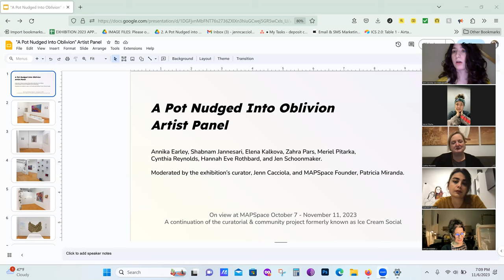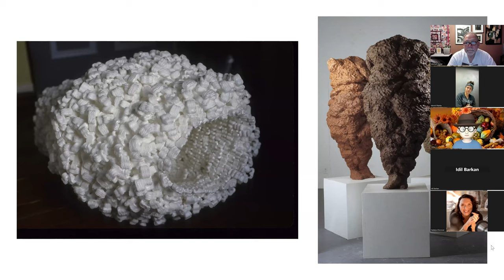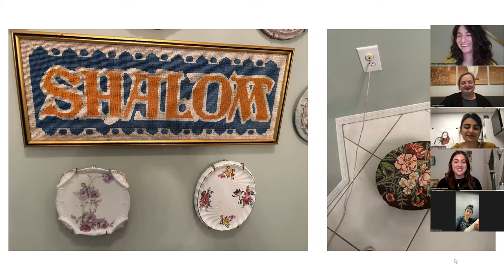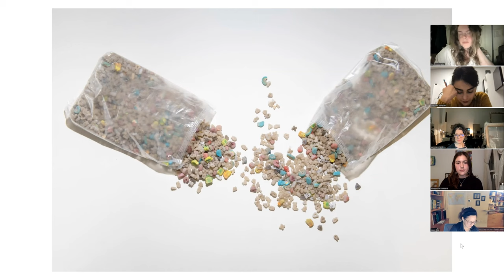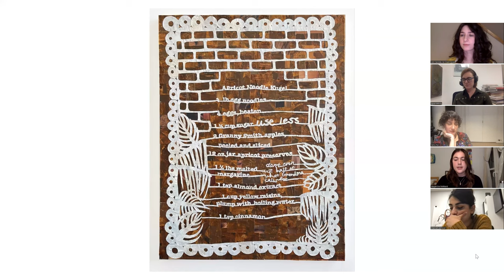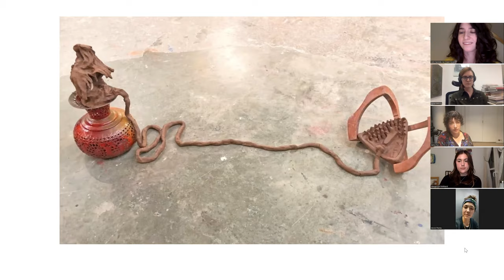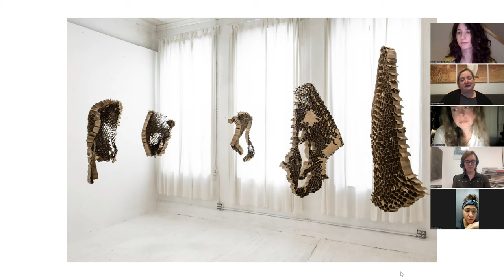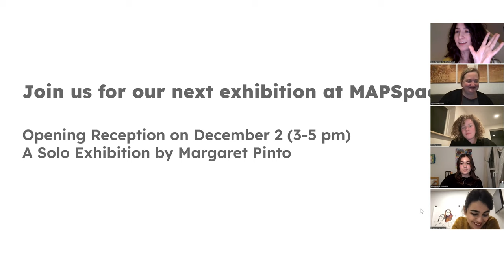ICS Virtual Artist Panel: "A Pot Nudged Into Oblivion" Exhibition at MAPSpace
"A Pot Nudged Into Oblivion" is an Ice Cream Social exhibition hosted at MAPSpace in Port Chester, NY, on view October 7 - November 11.  In this artist panel, the artists in the show discuss their individual practices and the mingled themes of protection, preservation, fear, and cautionary beacons in their work.

About the exhibition: A Pot Nudged Into Oblivion

"...So many of us are breathless,
you know, like me
kneeling to collect the pottery shards
of a house plant my elbow has nudged
into oblivion. What if I sigh,
and the black earth beneath me scatters
like insects running from my breath?
Am I a god then? Am I insane
because I worry about the disassembling of earth
regularly? I walk more softly now..."
- Jamaal May, Respiration

In this exhibition, eight artists handle modes of fear and fragility while either upholding or peeling away facades of fortitude. Mechanisms of warning are scratched, punched, scrawled, and lovingly arranged. Knee-jerk reactions and masterful plans share the room, mocking one another's attempts. To fear loss is to document, sear into memory, to reincarnate. Certain terrors set familiar triggers into action — a cycle ensues. It gets into the bloodline, passing from one young buck to the next. What if inside this cycle exists a fractal pattern of ferociously-protective enfolding around those slightly more scared? Hundred-year-old tree rings huddled to one another, curve after curve. To name an amorphous fear sets its edges apart from all else, making it small against the world. There are some rules of engagement: you may lay like settled snow if at the feet of a brown bear, but a black bear will require your most monstrous form.

𝘼 𝙋𝙤𝙩 𝙉𝙪𝙙𝙜𝙚𝙙 𝙄𝙣𝙩𝙤 𝙊𝙗𝙡𝙞𝙫𝙞𝙤𝙣 features work by Annika Earley, Shabnam Jannesari, Elena Kalkova, Zahra Pars, Meriel Pitarka, Cynthia Reynolds, Hannah Rothbard, and Jen Schoonmaker, curated by Jenn Cacciola.